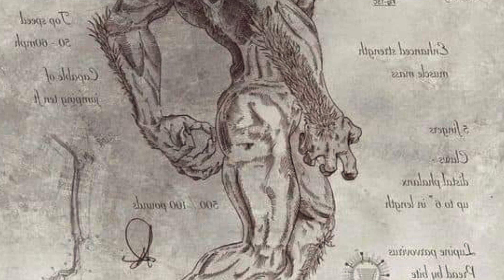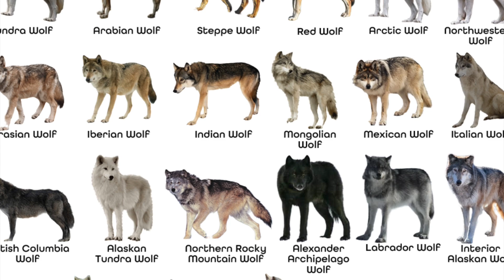Werewolf the Podcast: A Werewolf teaches the real meaning of Christmas Episode 135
Werewolf the Podcast at all good podcasting sites.

Google podcasts